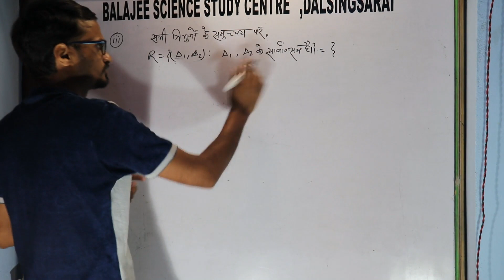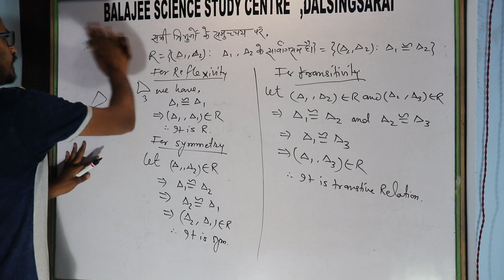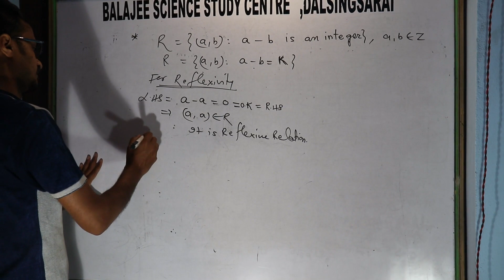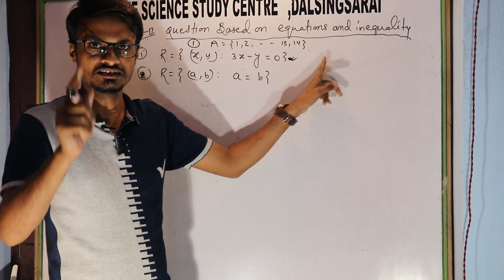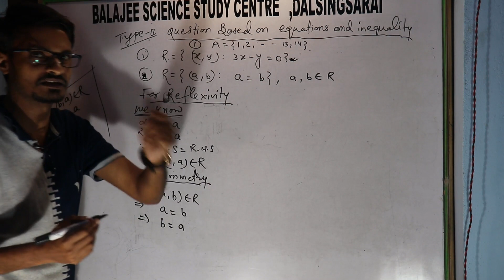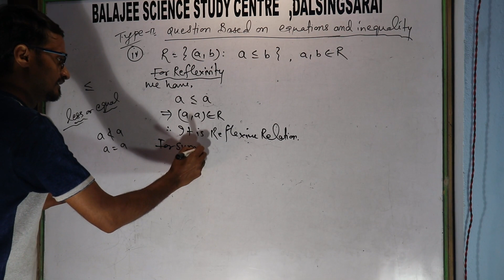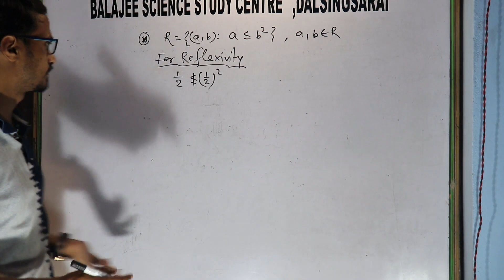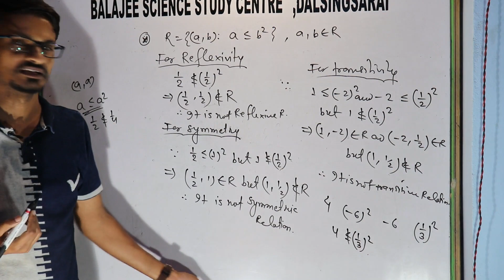RELATION AND FUNCTION II PROBLEMS PART 2 II FOR 10+2 MATHS FULLY NCERT BASED II BY SONU SIR (GURU)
Relation and function class 12 in magical way concept guaranteed that increase your knowledge as well as secure more numbers in your board examination .
Relation and function  PDF can be downloaded from our websites:
BY SONU SIR (MATHS GURU). HAVING 12 years teaching experience